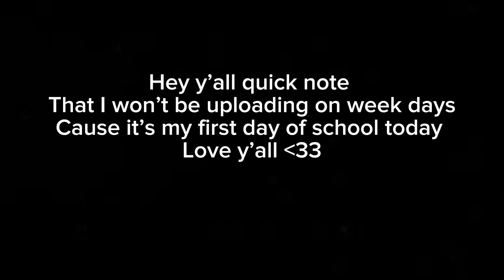My first day of school😢😢😢😢😭😭